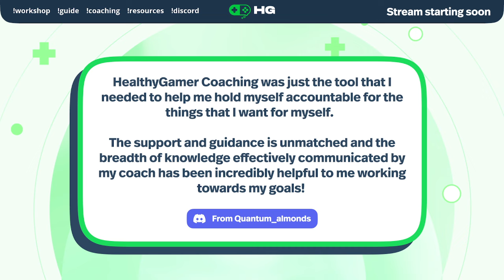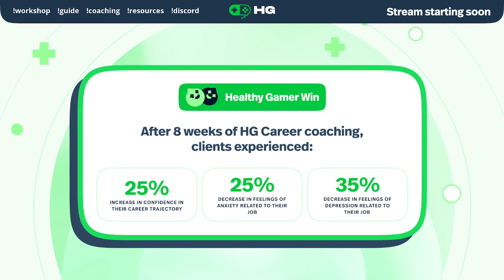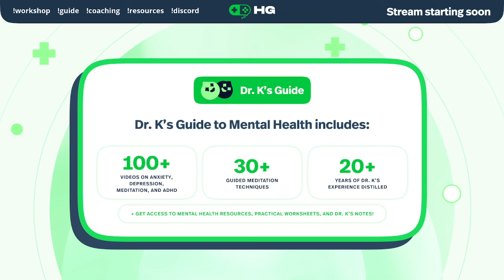AMA w/ Dr. Thordarson! (18 SEPT 2023)